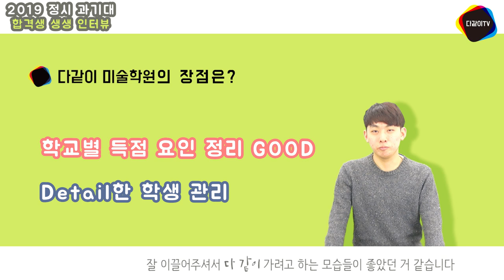2019 정시 합격!_ 서울과학기술대학교 합격생의 생생 인터뷰~_다같이미술학원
2019 정시 합격!
서울과학기술대학교 합격생의 생생인터뷰 지금 시작합니다~